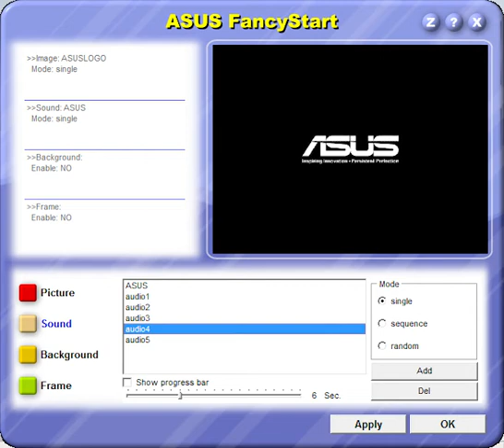ASUS FancyStart audio4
ASUS Laptop audio4 BIOS Startup Sound from ASUS FancyStart
Babe, take your time!